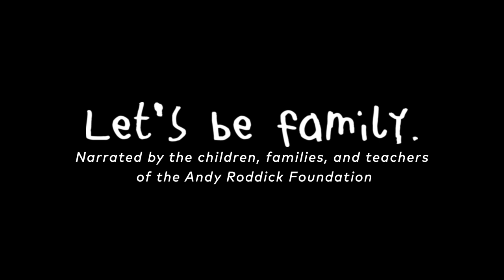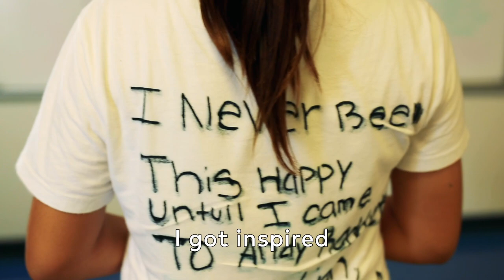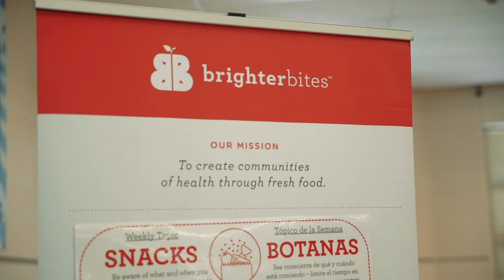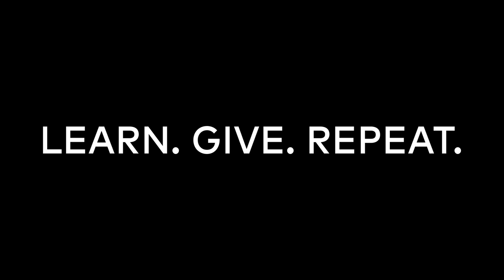Let's Be Family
An inside look at ARF's 2018 summer program — narrated by the children, families, and teachers of the Andy Roddick Foundation.